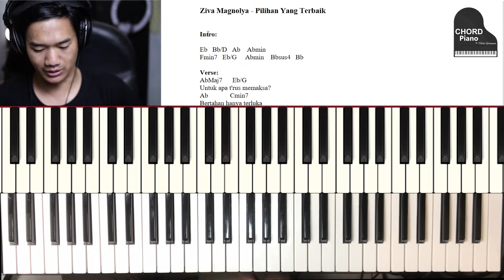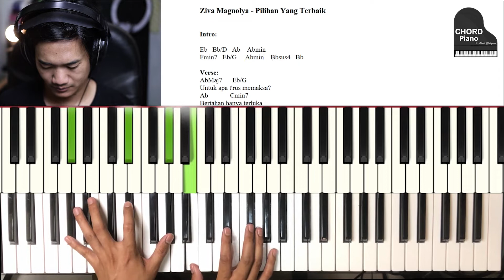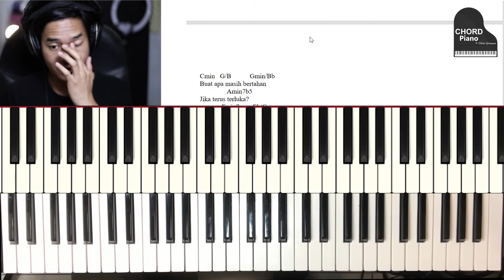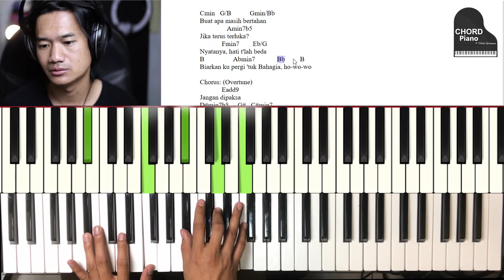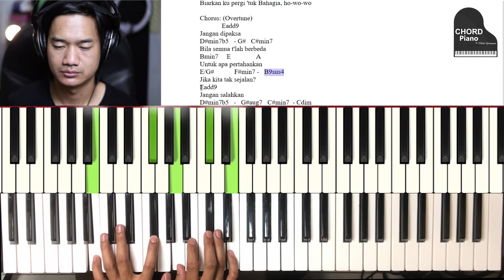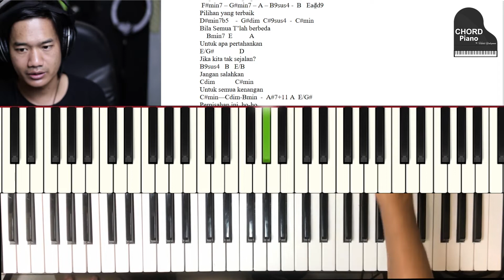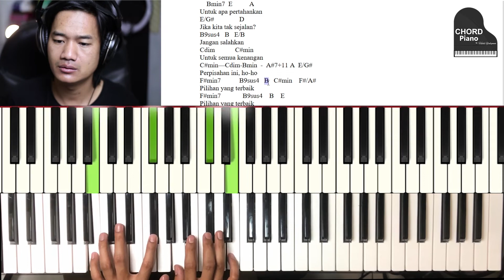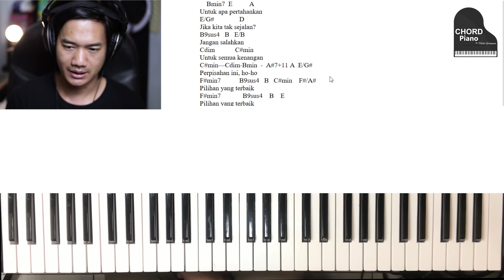Tutorial Piano Chord Asli Ziva - Pilihan Yang terbaik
Tutorial Piano Chord Asli Ziva Pilihan Yang terbaik Chord piano